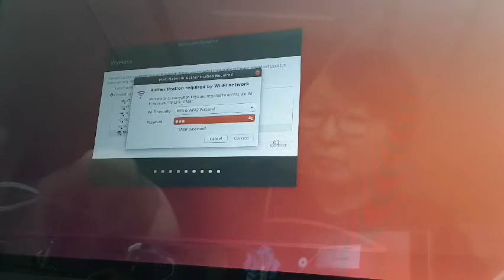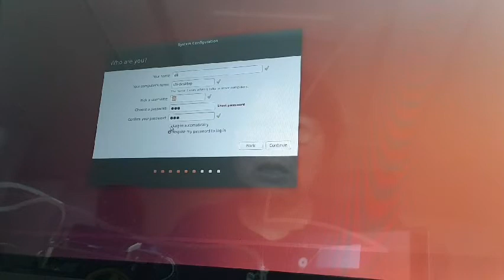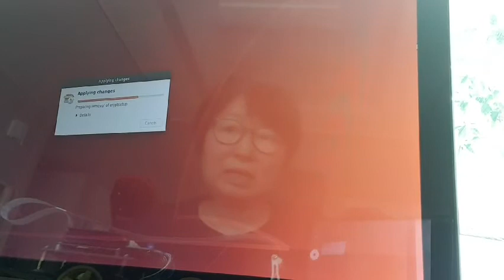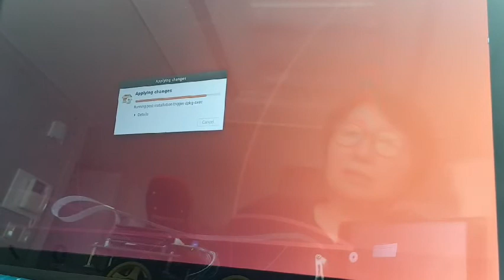젯슨나노에 이미지 설치하는 과정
젯슨맘 이미지 구운 sd카드를 젯슨에 넣고 만들어 본다